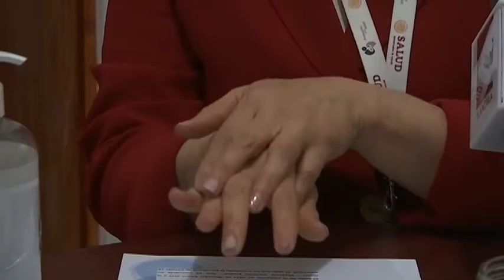Lavado de manos; la importancia de fortalecer los hábitos de higiene en tiempos de pandemia